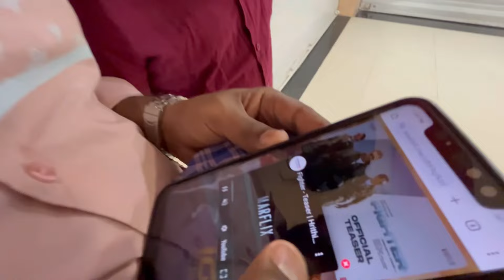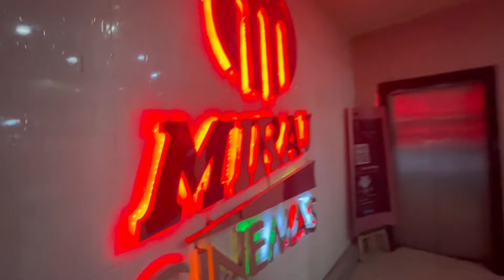hanuman movie vlog | Miraj cinemas Kalburgi | ashwanth vlogs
Ellarigu Namaskara

Channel goal :-

1) all Karnataka tour
2) all India tour
3) world tour (ultimate goal )

ashwanth vlogs
ashwanth
kannada vlogs
Kannada
Karnataka vlog
all Karnataka
karnataka tour
yadgir
yadgir videos
yadgir vlogs
vlog in Kannada
uttarkarnataka
tourist places
Karnataka tourism
travel vlog
travel videos
Kannada traveler
Karnataka vloger